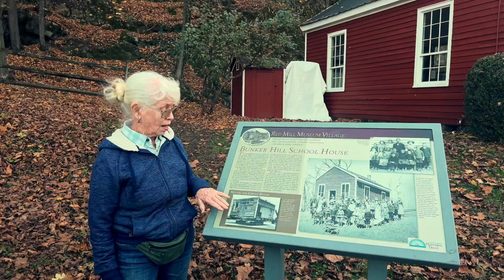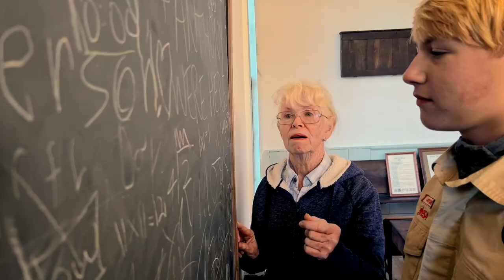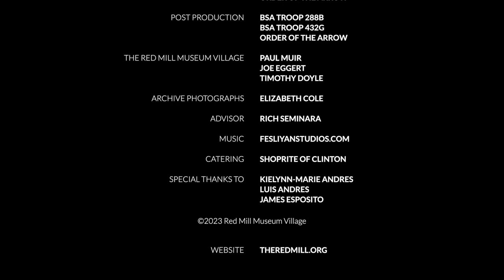Red Mill Museum Full Virtual Tour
Welcome to the Red Mill Museum Village! Come take a virtual tour through the many historic buildings we preserve and learn what life was like in the 19th and early 20th centuries! An Eagle Scout Project by Tesher Andrés, this tour includes a blacksmithing demonstration and a look into a 19th-century one-room schoolhouse. You will also learn about the dangerous job of quarrying for limestone and how an over 200-year-old mill works.